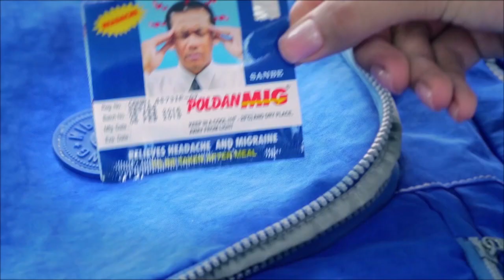Thai Fight គ្រោងនឹងរៀបចំ ព្រំ សំណាង អោយប៉ះជាមួយកីឡា តេង ណឹង ដែលជាកីឡាករកំពូលរបស់ថៃ